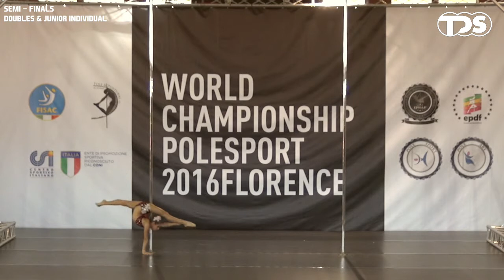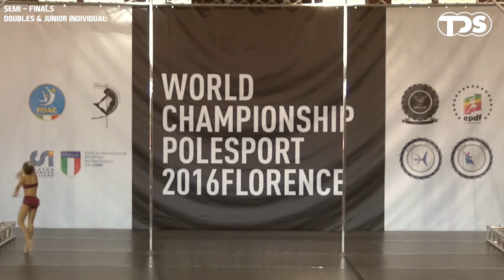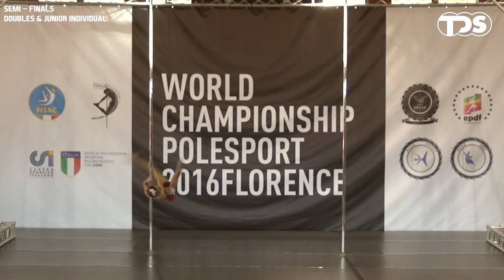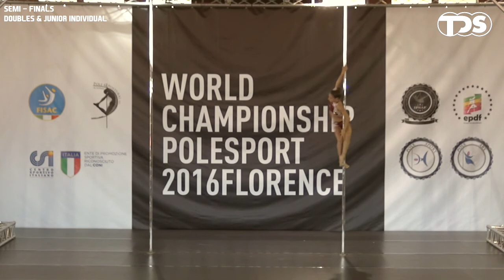Maria Eduarda Andrade (Portugal) IW Junior A (10-14)- Semifinals